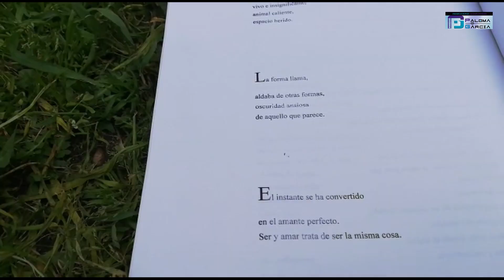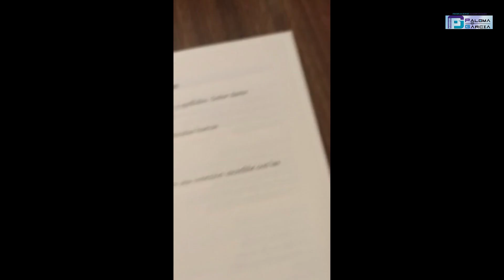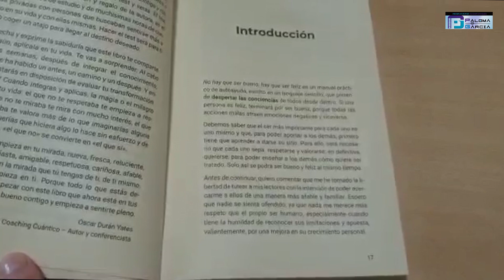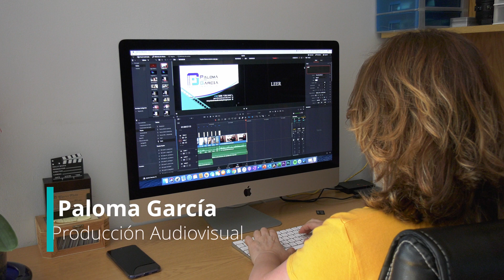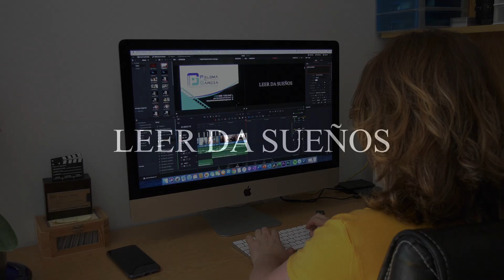🌹MUJERES 💗 HACIENDO RED CON LAS LETRAS 📕📕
La crisis por la Pandemia del Coronavirus y la prolongación del estado de alarma, hacen que se unan mujeres emprendedoras para celebrar de una manera muy especial, el día del libro.